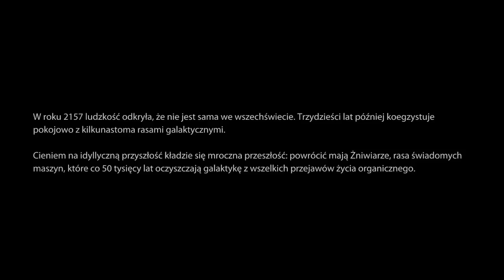Let's Play Mass Effect 3 #1 Początek wojny...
Mass Effect 3 - gameplay

Trzecia już odsłona wspaniałego RPG akcji osadzonego w świecie science-fiction. Naszym zadaniem będzie zjednoczyć jak najwięcej jednostek by pokonać wspólnego wroga - Żniwiarzy. Czeka na nas wiele trudnych decyzji, które nie będą jakie łatwe gdyż za wszystko przyjdzie nam zapłacić wysoką cenę. To początek wspaniałej przygody. Odlatujemy z Ziemi by ją uratować...dziwne? Całkowicie zrozumiałe ale trudne...

"Mass Effect 3 to finalna odsłona trylogii Sci-Fi opowiadającej o przygodach komandora Sheparda. Gra łączy akcję i elementy RPG oraz przenosi nas ponownie w odległą przyszłość. Tytuł został stworzony przez firmę BioWare znaną z wielu kultowych produkcji, takich jak: Baldur's Gate, Dragon Age: Początek czy Star Wars: Knights of the Old Republic.
Historia rozpoczyna się na Ziemi, gdzie znany z dwóch poprzednich odsłon Shepard jest sądzony za czyny, których dopuścił się by odbić Dr. Kenson z rąk Batarian (miało to miejsce w dodatku DLC Mass Effect 2: The Arrival). Jedną z rozpraw przerywa inwazja prastarej rasy Żniwiarzy na naszą planetę. W prologu udaje nam się uciec na pokład statku Normandia i rozpoczynamy gromadzenie sojuszników oraz walkę z najeźdźcami. Stawką jest tym razem przetrwanie całego gatunku ludzkiego. Wśród naszej załogi znajdziemy wiele znajomych twarzy. W walce ze Żniwiarzami pomogą nam m.in. Liara, Garrus, James Sanders oraz Kaiden lub Ashley. Ponadto powracają postacie takie jak Wrex, Legion, Mordin oraz Anderson. Ważną rolę odgrywa też Człowiek Iluzja. Kontrolowana przez niego organizacja Cerberus tym razem chce zabić Sheparda."